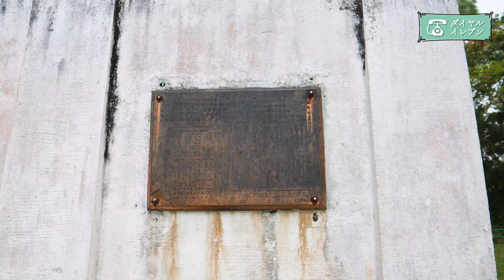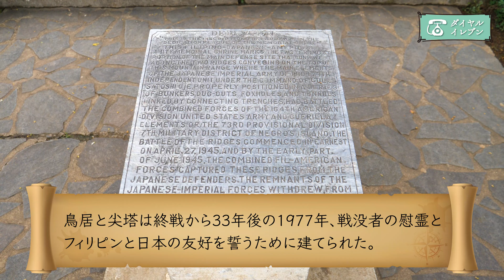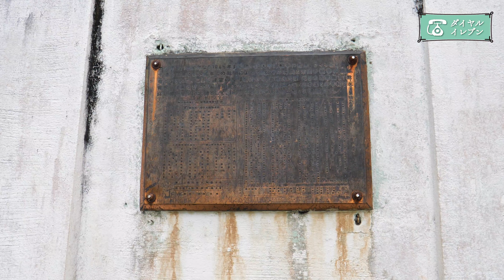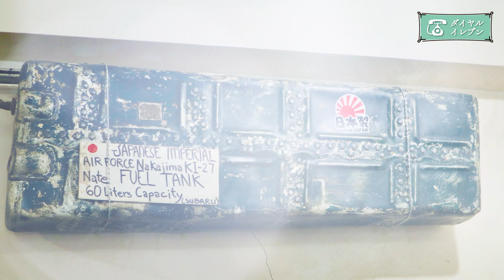【フィリピンの歴史スポット】フィリピンの山奥にある鳥居の謎を調査！（田舎町ドゥマゲテ）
フィリピンの山奥にひっそりと佇む、謎の鳥居の正体とは？
そこにはフィリピンと日本の歴史的背景がありました。

「ダイヤルイレブン」では、南国フィリピンのリゾート、レストランやカフェ、歴史スポット、その他さまざまな観光地を動画で紹介しています。
海外旅行が難しい今だからこそ、動画を通してフィリピンを実際に旅行した気分を味わっていただけたらとても嬉しいです。

chie（動画制作・ナレーション）
バックパッカー歴20カ国。2018年12月よりフィリピン・ドゥマゲテ在住。
動画編集・ライティング・グラフィックデザインなどを請け負うリモート型フリーランサー。

バレンシアの神社
The Filipino Japanese Amity Memorial Shrine

カタール軍事博物館
Cata-al World War 2 Museum